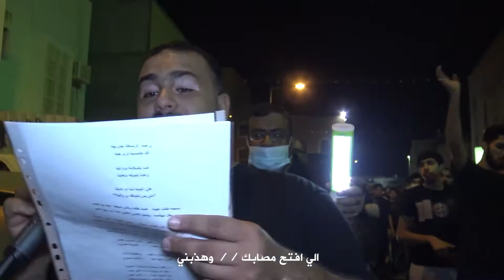سيدي الكاظم - وفاة الامام الكاظم عليه السلام - الرادود حسن قدسي والرادود علي خاتم